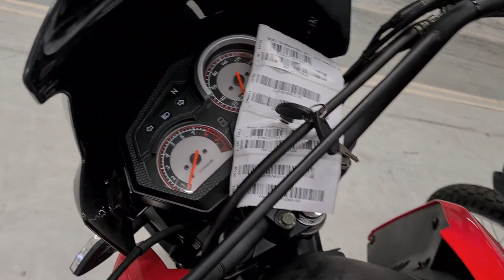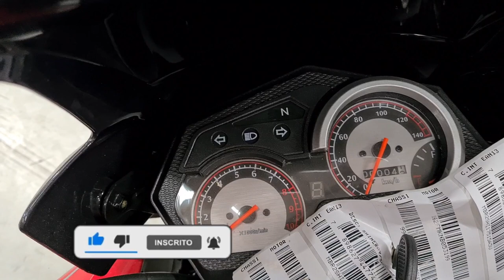Moto SHI 175 cc LANÇAMENTO DA SHINERAY PREÇO E VALOR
PREÇO SHI 175 CC